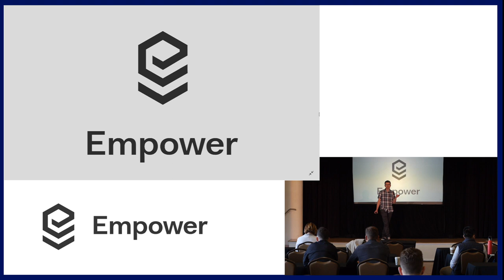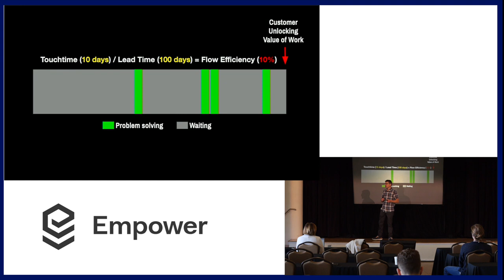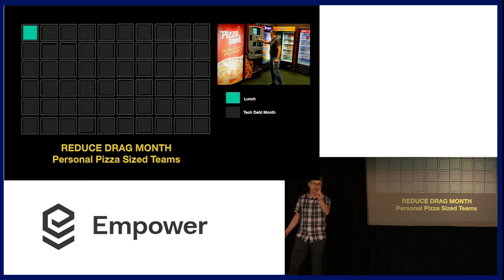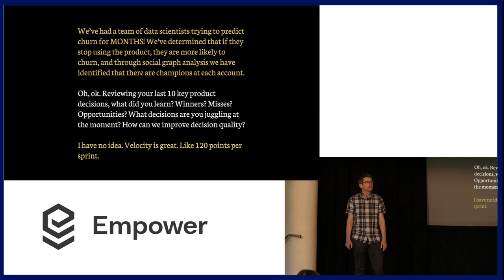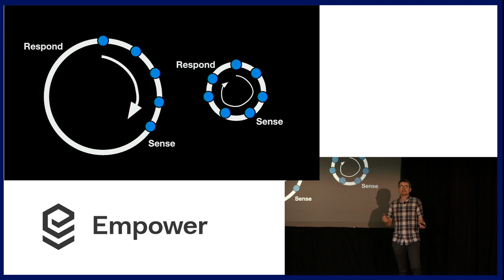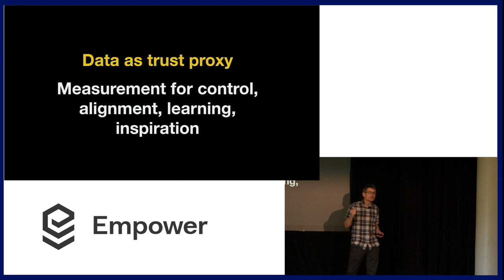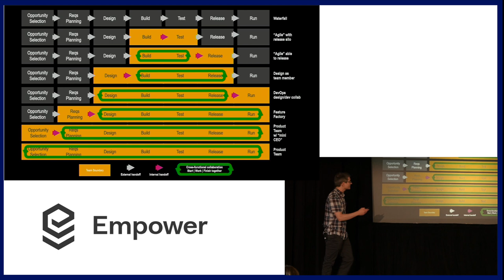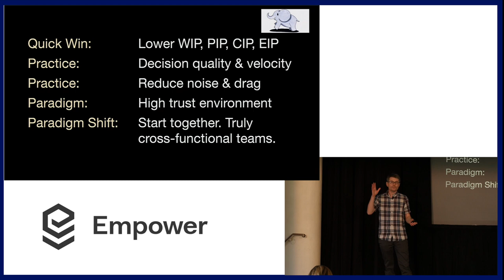John Cutler of Amplitude - Building a 4.7x B2B Product Team in Three Acts